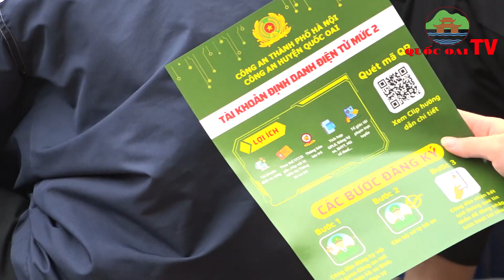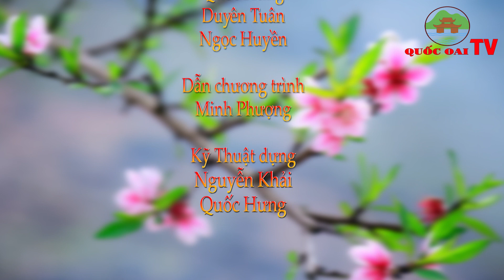Huyện Quốc Oai: BẢN TIN TỐI CỦA TRUNG TÂM VHTT&TT HUYỆN QUỐC OAI NGÀY 10/04/2023